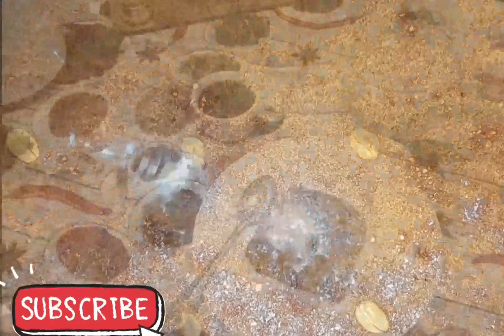وصفة قلب اللوز (الشامية) ناجح 💯 من اول تجربة وبنة خيالية